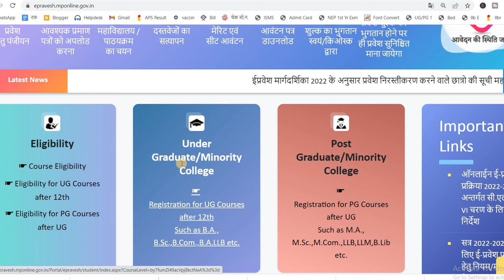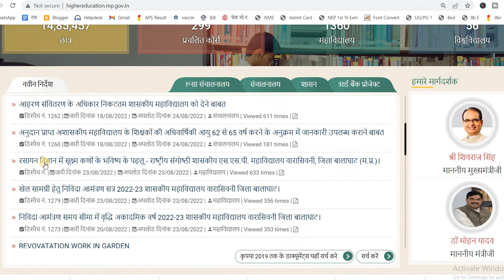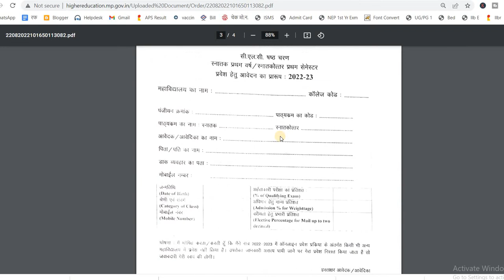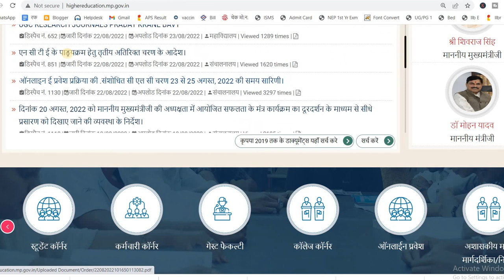MP College Admission 2022 23, एमपी कॉलेज एडमिशन 2022 23, MP College Admission 2022 23 Last date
MP College Admission 2022 23, एमपी कॉलेज एडमिशन 2022 23, MP College Admission 2022 Form kaise bhare, college admission 2022, admission form, mp college private admission 2022, MP College Admission 2022 23 Last date,
MP College Admission 2022, MP College Admission last date 2022, mp online college admission registration, mp government college admission 2022, mp b.ed govt college admission 2022,
admission, college admission, college admission 2022, mp college admission, laptop yojana 2022 mp, mp college admission 2022-23, sarkari college me admission kaise le, admission in all government college in mp, mp college admission 2022 23, mp bed admission 2022, mp college admission 2022
MP College Admission 2022 23, एमपी कॉलेज एडमिशन 2022 23, MP College Admission 2022 Form kaise bhare👇

1. YouTube

2. Facebook

3. Instagram

4. Twitter

6. Telegram

7. Whatsapp

8. Messenger